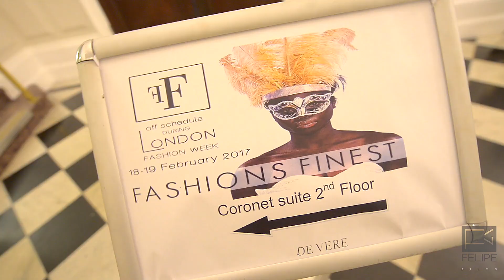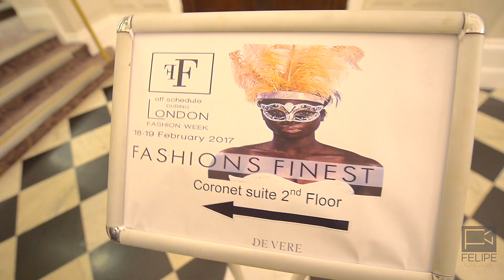Finest Fashion 2017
Dennie Designer 2017 Collection